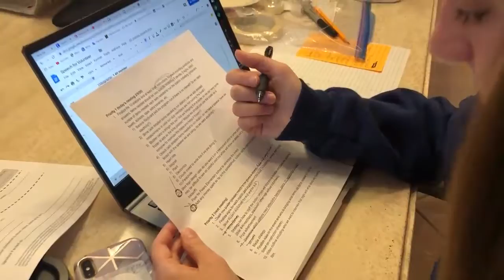Broward 4 H Wondrous Wildlife STEM night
Broward 4-H club Wondrous Wildlife hosted a STEM night for over 200 youth, family members and volunteers. They held 11 stations to teach kids about science, technology, engineering and math - in a fun way!

Florida 4-H provided the grant funding for this project.

Contact Broward 4-H for how you can join or start a club!